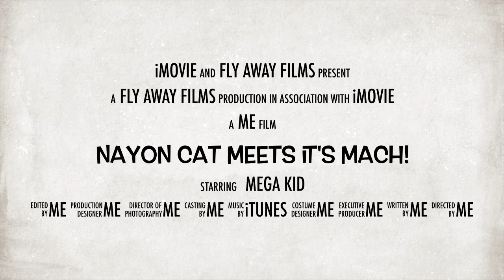Nayon Cat Meets It's Mach!